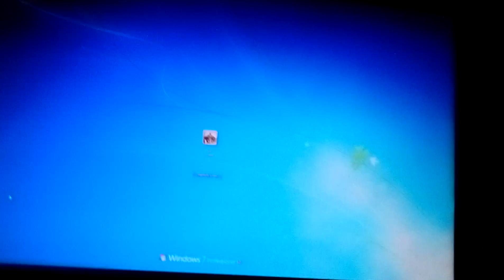Shakes and fidget 4